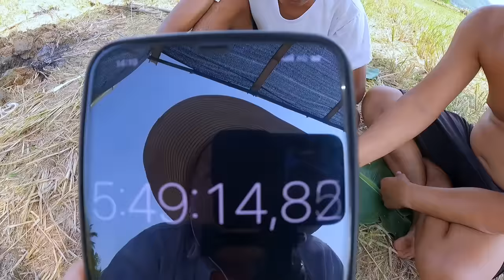Thử Thách 48h Ngoài Đồng Đội Nào Sẽ Giành Chiến Thắng PHẦN 1 | Son Duoc Vlogs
►ĐÂY LÀ VIDEO  : Thử Thách 48h Ngoài Đồng Đội Nào Sẽ Giành Chiến Thắng PHẦN 1 | Son Duoc Vlogs

►CẢM ƠN AE ĐÃ XEM VIDEO CỦA Team Đầu Trọc

► Nội Dung cùng chủ đề Sơn Dược Vlogs :
- Thử thách 72h trong rừng già